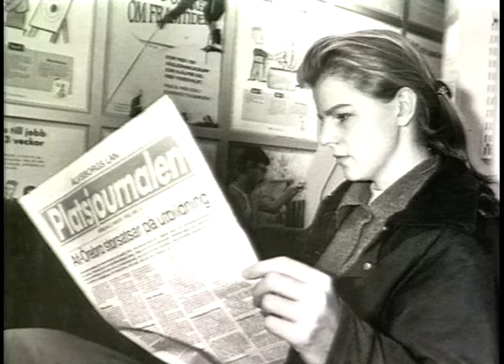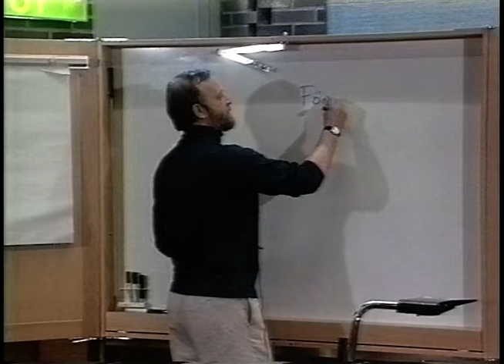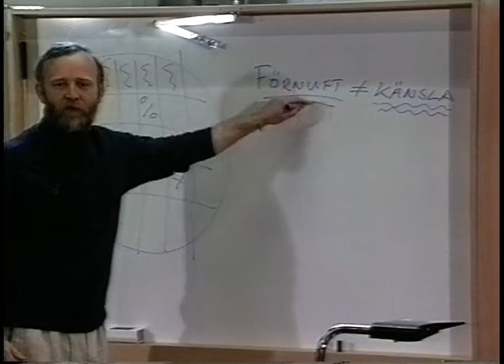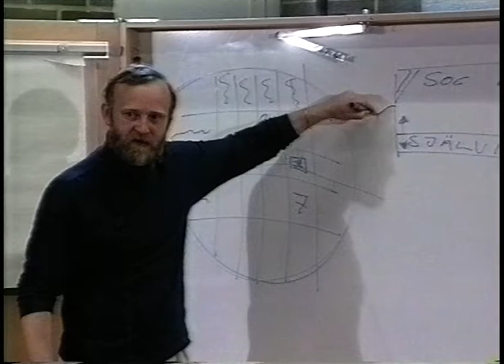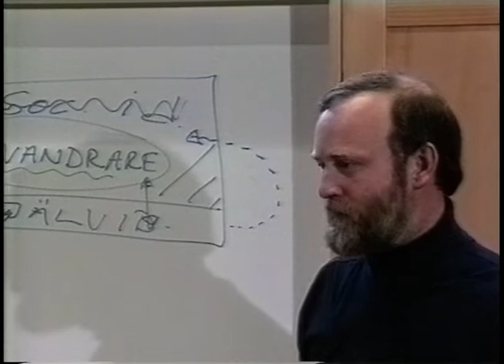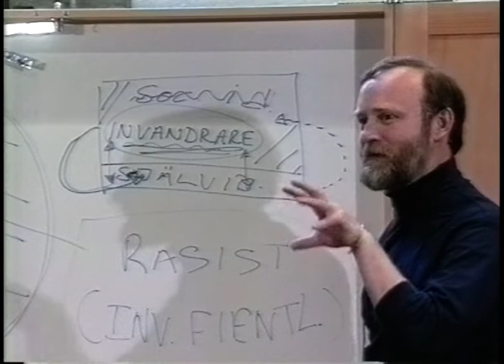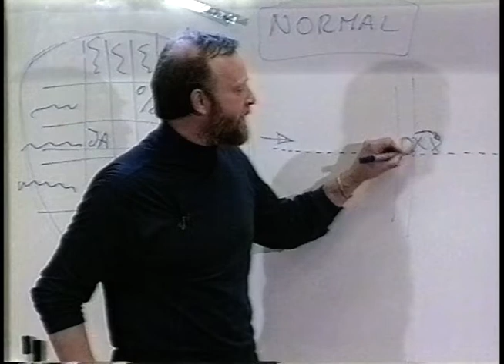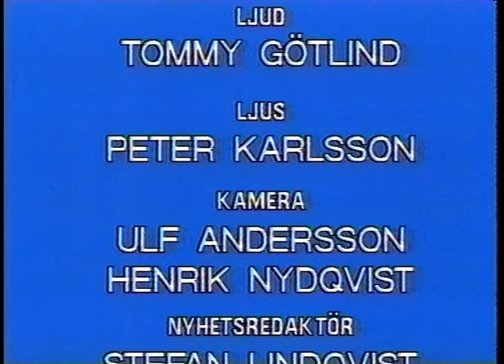TV Trollhättan (1993-05-12)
Ann Selberg är hallåa i denna TV Trollhättan sändning.
Gillis Herlitz föreläser om kulturmöten,Kjell Fredriksson pratar om den fria teatern,SEKO boys spelar musik.